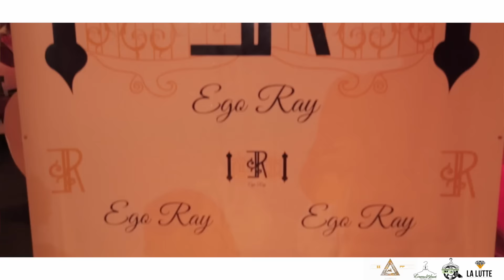Ego Ray Fashion | Feeding the Dream Fashion Show Recap